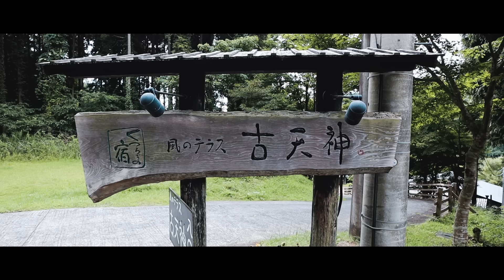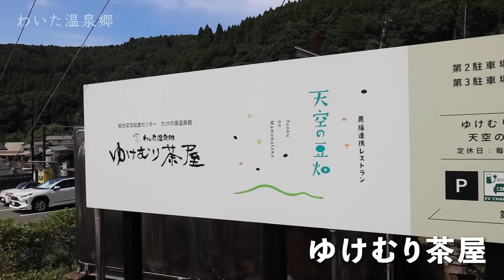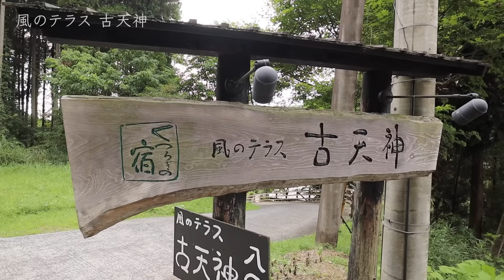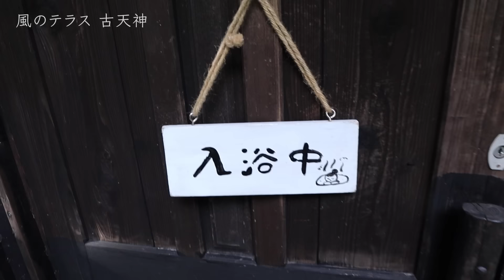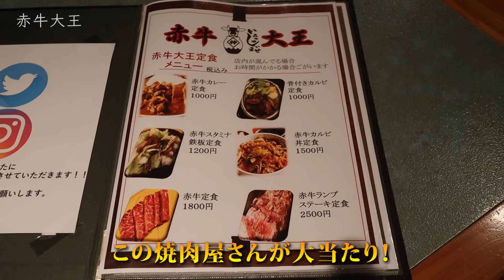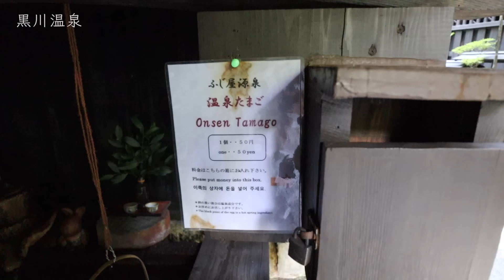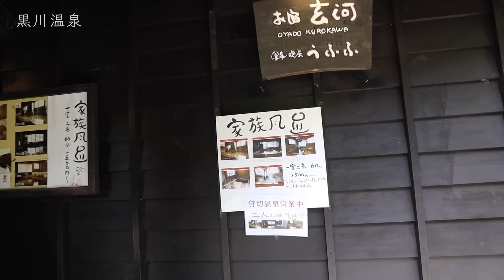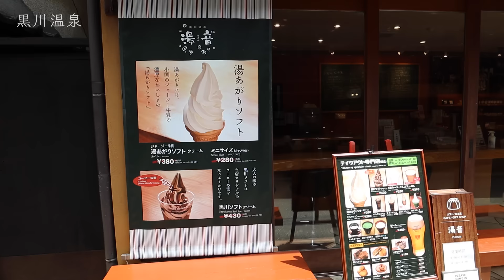これで1万円台!?九州の秘湯•小国郷の露天風呂付き離れ【黒川温泉・わいた温泉郷】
👇宿泊宿：風のテラス 古天神
▼楽天トラベル

【チャプター】
00:00 オープニング
00:24 導入
00:58 わいた温泉郷
04:43 お宿到着
05:42 客室（水の音）
12:05 貸切露天風呂
15:28 パブリックエリア
16:00 お宿でまったり
18:53 夕食
20:34 お宿でまったり
21:57 起床&温泉
23:43 黒川温泉
31:55 エンディング

以下のAmazonの欲しいものリストの中からプレゼントを送っていただけたら全力で喜びます！

また、
Amazonや楽天でご自身が買い物をされる際、

使用機材：
Canon EOS Kiss M

関連動画：
これで1万円以下!?客室露天風呂付き離れの森の中に佇む格安温泉宿♨️温泉天国熊本小国郷の秘境”わいた温泉郷”が素敵すぎた！【守護陣温泉/豊礼の湯】
これで1万円台!?客室露天風呂に食べ飲み放題豪華バイキング!!全てを満たしてくれる熊本阿蘇の絶対行くべきコスパ抜群の温泉宿を発見♨️【阿蘇内牧温泉 湯巡追荘】
これで1万円台!? リバービューの客室露天風呂&無料カフェ&漫喫スペースで最高のおこもりステイ【日田温泉｜caffelひなのさと】
これで1万円台!? 客室露天風呂&ラウンジ飲み放題&フレンチ懐石のコスパ最高宿で贅沢三昧♪ 熱海温泉のオーシャンビューの超おすすめ宿♨︎【熱海風雅】
これで1万円台!?離れ&客室露天風呂&お部屋食&眺望抜群！湯布院でコスパ良く温泉宿で贅沢するならココ！【インターヒル 翼 湯布院】
これで1万円台!?客室露天風呂&ビール飲み放題&牛ステーキ懐石&絶景の貸切温泉♨️別府温泉でコスパ良く温泉旅を満喫したいならココ！【鉄輪温泉 絶景の宿 さくら亭】
コスパ良すぎ!! 絶景客室露天風呂&ラウンジでビール飲み放題&豪華ビュッフェで冬は1万円台で宿泊可！【ザ・レイクスイート湖の栖｜北海道洞爺湖】
これで1万円以下!? 過去最高のコスパ宿♨︎貸切露天風呂&夕朝食付き&日本一の秘湯「乳頭温泉郷鶴の湯」にも行ける極上の温泉旅♪【駒ヶ岳温泉】
箱根でコスパよく贅沢したいならココ♨️雰囲気最高の貸切風呂に客室露天風呂&2食付き♪【ゆとりろ庵/強羅温泉】